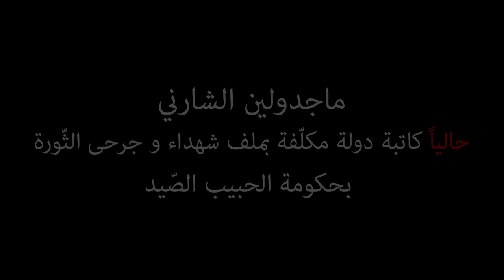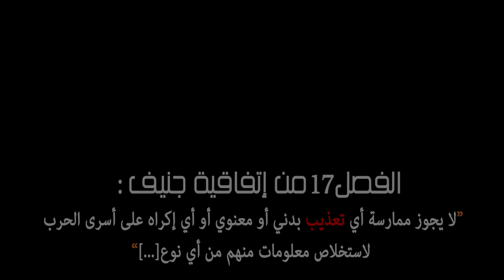ماجدولين الشارني يوم 17 فيفري 2014 على قناة "تلفزة تي في" خلال الحصة الخاصة "لا للإرهاب"